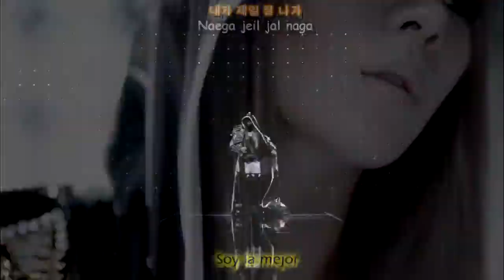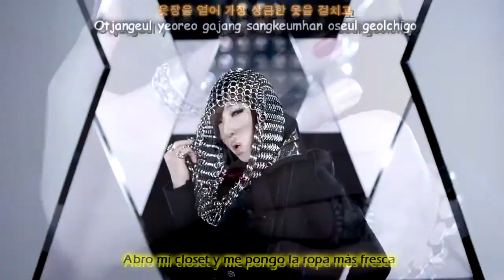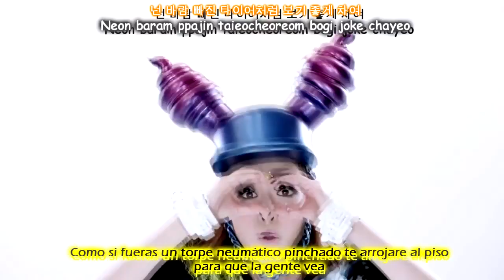(LETRA EN ESPAÑOL + LYRICS) 2NE1- I AM THE BEST